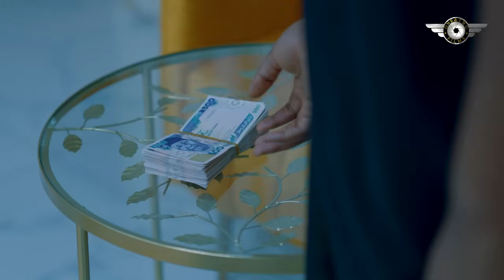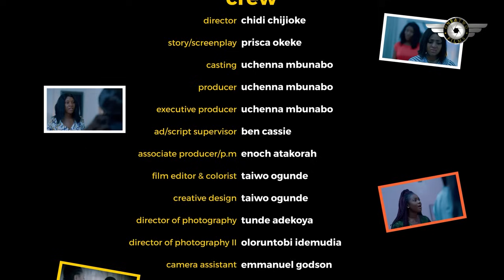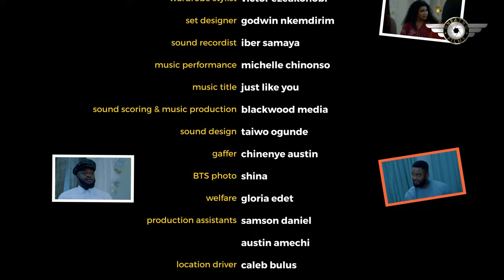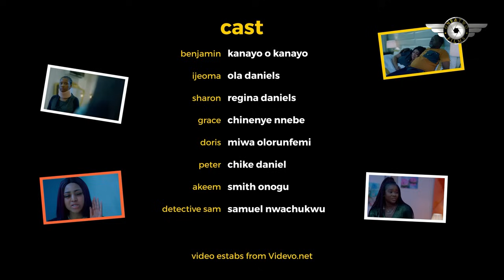He Is Just A Poor Errand Guy But Won D Heart Of The Billionaire Daughter D Day He Came For Delivery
Cast:
Producer: LOVE N LIES
Director:

Watch the very best videos of Nigerian Nollywood movies, Nigerian actors, and other African movies